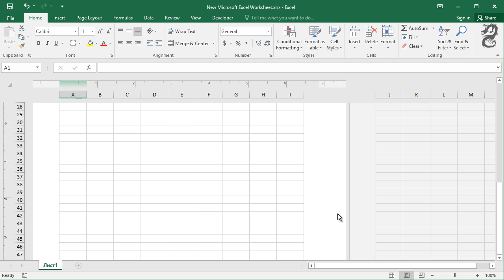How Add a Header or Footer to a Worksheet in Excel